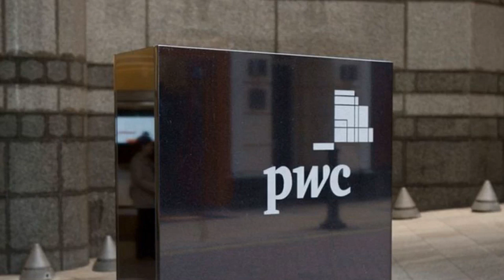Big Four continue to dominate FTSE 100 despite growing pressure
The dominance of the Big Four serving the FTSE 100 continued in the first quarter despite growing regulatory pressure. The Big Four were the only auditing firms to serve the FTSE 100 last quarter with PwC retaining the top spot with 27 clients, closely followed by KPMG's 26. Deloitte and EY served 25 and 22 firms respectively, according to Adviser Ranking's latest figures released today.  Challenger firm BDO added the most clients in the last quarter, increasing its net overall client figures by 7 to 281. Taken together with KPMG's losses of 13 clients, BDO have narrowed the gap on second placed KPMG from 38 to just 18 clients in three months. Sign up to City A.M.'s Midday Update newsletter, delivered to your inbox every lunchtimeBDO was helped by a migration within the FTSE 250. A succession of client wins, including Hyve Group, AJ Bell and Galliford Try, nearly doubled the auditor's index count from the previous quarter to 11. Galliford Try had previously been audited by PwC, AJ Bell by KPMG and Hyve by Deloitte. Read more: Banking watchdog calls in PwC for Goldman Sachs reporting probeThe Big Four continue to enjoy a sizable advantage with FTSE 250 clients as PwC topped the list with 66 clients. BDO now heads up the Basic Materials rankings after a new mandate for MJ Hudson Group and retains its top spot within the energy sector with 28 clients. Get the news as it happens by following City A.M. on Twitter.